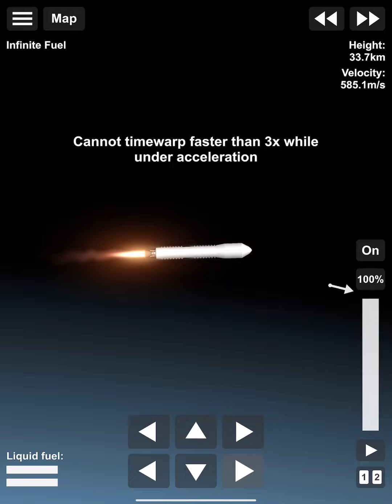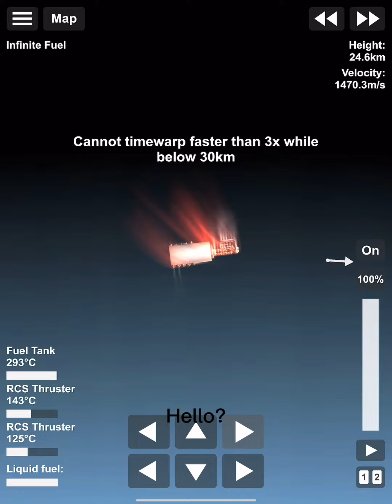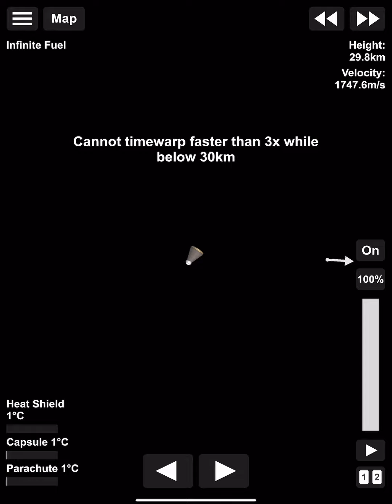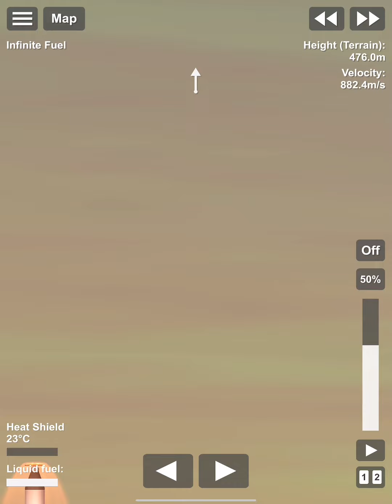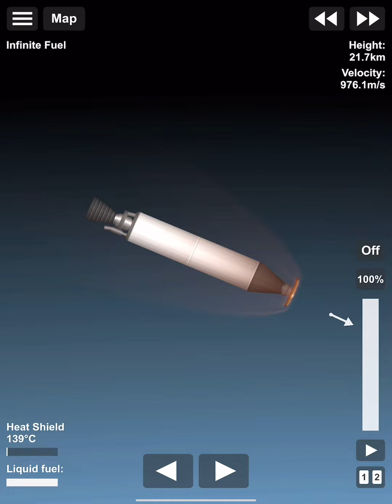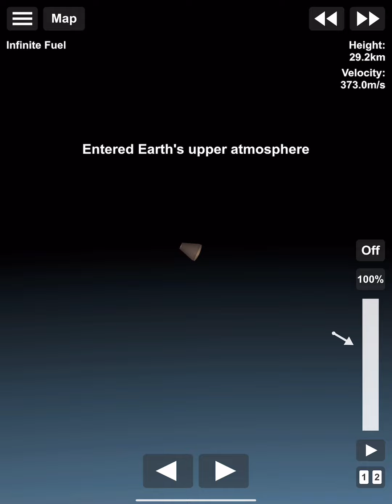A man out of the solar system (Sfs story part 1)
I hope you like this it took a while